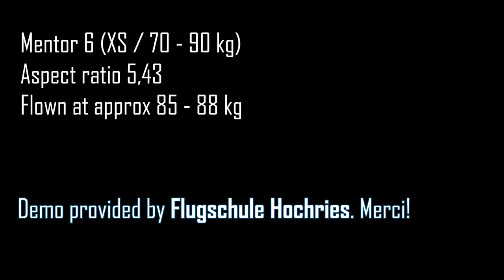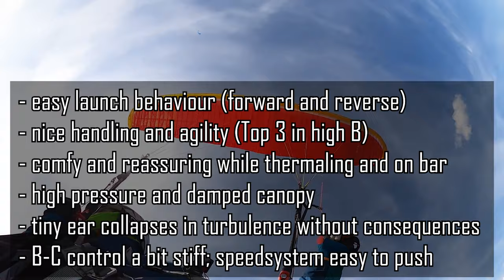Nova Mentor 6 (EN-B) First Impressions - SIV maneuvers and cross-country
One day on the Nova Mentor 6, trying out some SIV maneuvers (asymmetric & symmetric collapses, big ears, full stall, SAT, wing-overs) and pushing some kilometres on two short cross-country flights. In the end I was quite impressed by the wing and I had a whole lot more fun than I anticipated. Some conclusions:

- easy launch behaviour (forward and reverse)

- nice handling and agility (Top 3 in high B)
- comfy and reassuring while thermaling and on bar

- high pressure and damped canopy
- tiny ear collapses in turbulence without consequences

- B-C control a bit stiff; speed-system easy to push

Big thanks to Flugschule Hochries for the demo! ❤️

Wing: Nova Mentor 6 XS
Harness: Supair Acro 4 / Strike
Take off weight: 85 - 89 kg

Some notes on the frontal collapse. Unfortunately I didn't try the mentioned technique but it was no problem anyway. The Mentor 6 manual reads:
"During an induced frontal collapse using the A-risers it is difficult to also collapse the wing tips because the outermost A-attachment points are fitted to the stabilo line or the B-riser (see line plan, page 83). Only the centre of the wing collapses and the wing tips continue flying. In an extreme case this could lead to a cravat. If this behaviour is observed (i.e. that the wing tips do not collapse and fly forwards), this can be resolved easily with a quick symmetrical pull on the brakes. [...] This wing behaviour only affects frontal collapses induced by pulling the A-risers. To avoid this behaviour during induced collapses, we recommend not just pulling the A-risers diagonally downwards, but pulling them simultaneously inwards. This makes it possible to collapse the wing tips as well. This is only pertinent to non-accelerated frontal collapses. Due to the increased energy in accelerated frontal collapses, the wing tips usually fold themselves inwards. This means an induced, accelerated frontal collapse is easier to manage than a frontal collapse at trim speed. Generally a quick, symmetrical pull of the brakes, which are immediately released, will hasten the reinflation of the collapse."